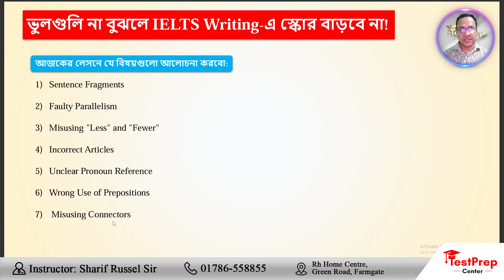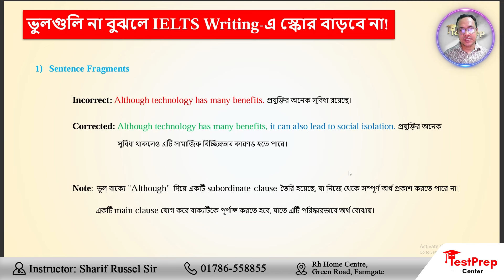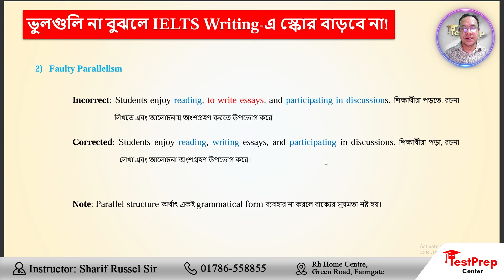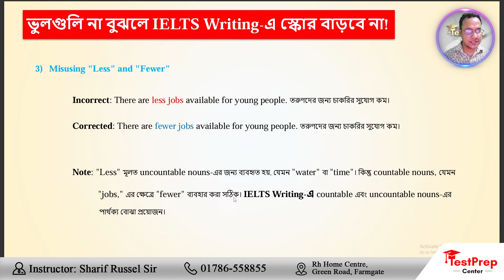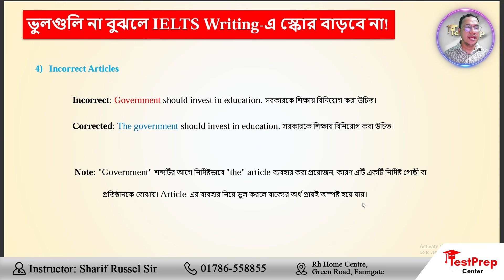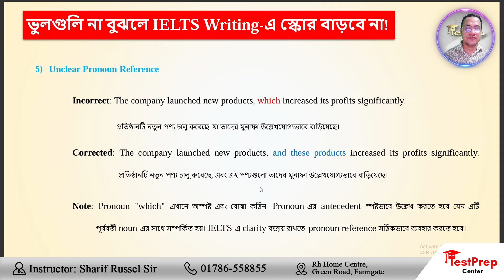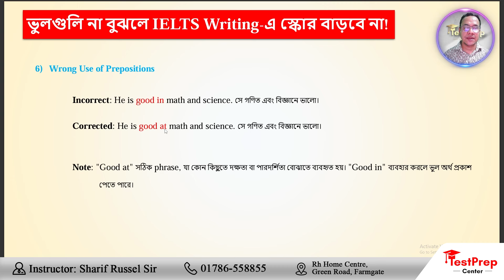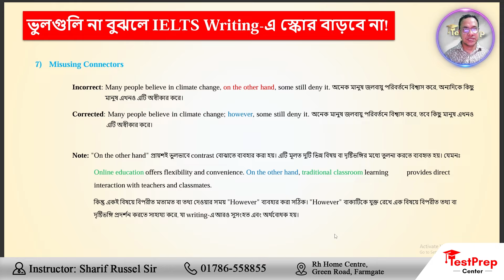যে ভুলগুলি না বুঝলে IELTS Writing-এ স্কোর বাড়বে না!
TestPrep Center-এ একটি ফ্রি ক্লাস করতে পারেন।
প্রতি শুক্রবার বিকেল ৪:০০ টায়।

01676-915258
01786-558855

TestPrep Center
Address: RH Home Centre, Green Road, Farmgate, Dhaka -1215

Titles:
How can I get ielts writing 8?
Learn IELTS Writing TASK 2
How to prepare for IELTS writing?
How can I get 7.0 in ielts writing?
How can I get IELTS 9 in writing?
IELTS Writing Task 1- Convert Band 6 to Band 8
BAND 9 IELTS Writing Task 2 SAMPLE Essay | PROBLEM - SOLUTIONS

ielts experience
english speaking practice
ielts preparation listening practice test
ielts preparation speaking
vocabulary for ielts speaking
ielts speaking practice for beginners
listening skills practice test
english speaking practice topics
ielts speaking conversation